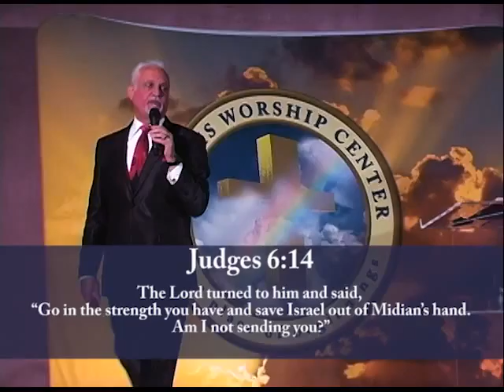The Call To Rescue